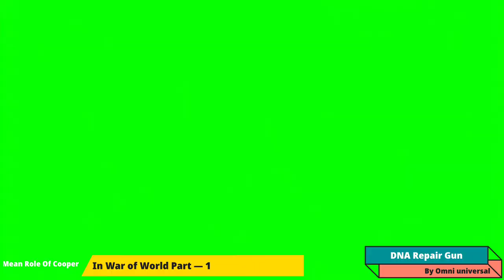Cooper Origin in Ben 10 | Cooper Origin Story in Ben 10 | Cooper Fact in Ben 10 | By Alien universal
Cooper Daniels is one of Ben's allies. He is the grandson of one of Max's Plumber friends.

Appearance

Regular Appearances

Cooper has fair skin, blue eyes, freckles, and long, blonde hair.

In the original series, he wore a white T-shirt underneath a purple sleeveless jersey with the number 3 written in yellow, a black necklace with a gold bead, black shorts, and white and purple shoe.